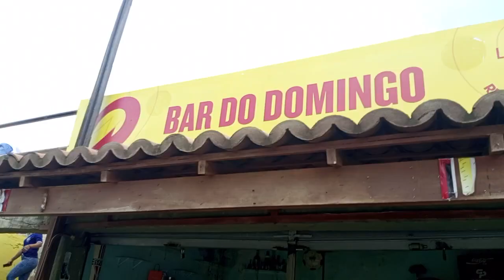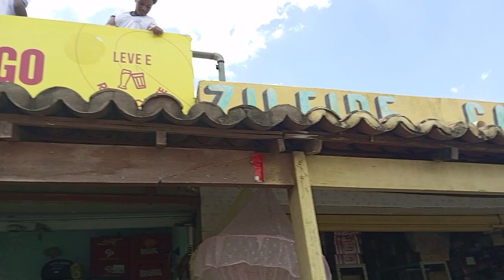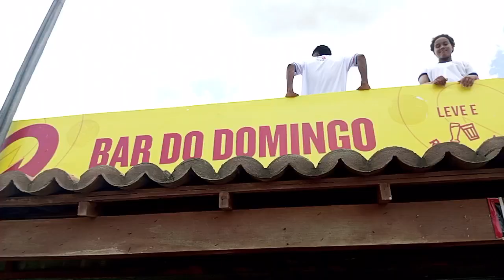amanhã tem burralho organização tonho canelas.